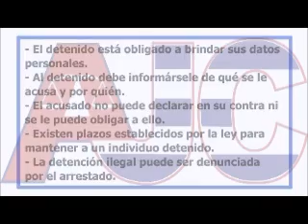La detención. AJC en SATS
Los abogados de la AJC nos explican como debe ocurrrir el acto de detención, los derechos de los ciudadanos y otras custiones legales.